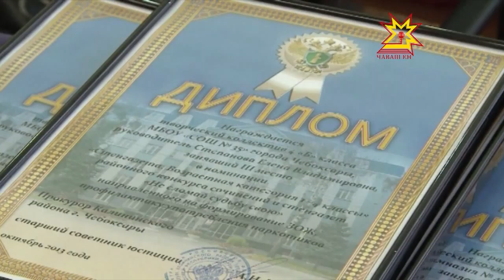Наркотиксемпе пурнăçна ан хуç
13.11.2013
«Хăвăн пурнăçна ан хуç». Çак девизпа  Шупашкарти Калинин районĕнчи шкул ачисен хушшинче  наркотиксене хирĕçле стена хаçачĕсемпе сочиненисен  конкурсĕ  иртрĕ. Икĕ эрнене яхăн вĕсем ăна хатĕрленчĕç.